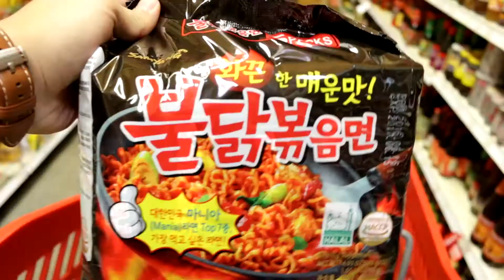EXTRA SPICY RAMEN CHALLENGE!! Ft. Vietnamese Parents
We tried the spicy ramen challenge last time, and unfortunately, it wasn't hot AT ALL. So we used the original packets, and added in some extra spices of our own.

Shout out to my grandma and aunt for being the biggest distractions on Earth. At least she called me handsome.